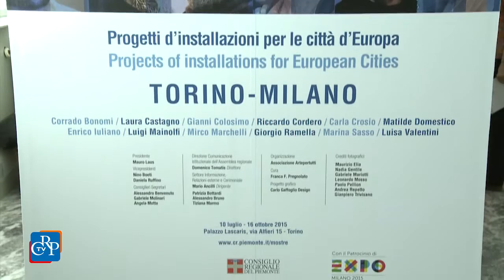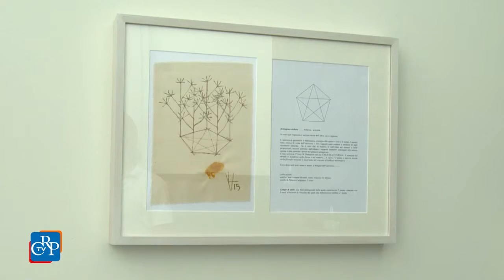Torino-Milano, città d’Europa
È aperta fino al 16 ottobre, nella Galleria Belvedere di Palazzo Lascaris, la mostra “Progetti d’installazioni per le città d’Europa Torino-Milano”, organizzata con l’associazione Artepertutti di Ivrea in occasione dell’Expo 2015. In esposizione, progetti di installazioni, concepiti da artisti piemontesi, come simbolici trait-d’union creativi per nuove forme di scambio e di economia tra le due città.
[interviste a: Franca Pregnolato, curatrice della mostra, e Carla Crosio, artista]